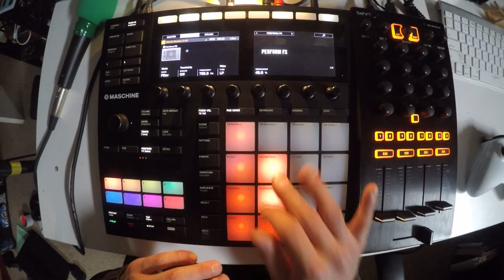Beats From Last Night - 20180123 - 23 of 365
i am going to make a beat every day for a year.
made this quick kit and then fucked with it for hours trying to practice moving the kick around, creating melodies.  🕺🏻